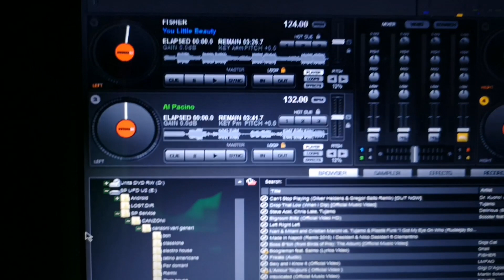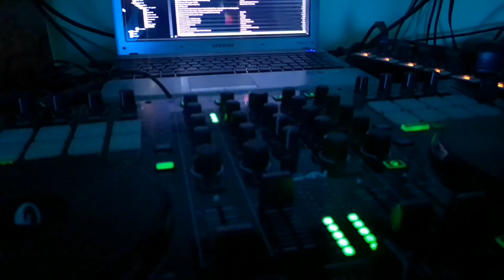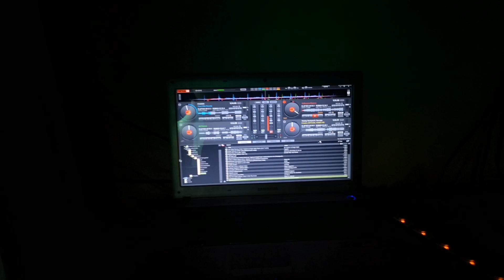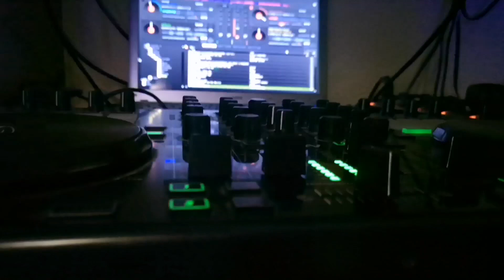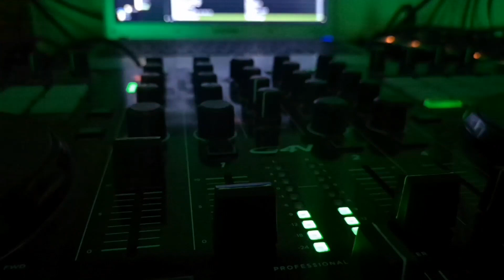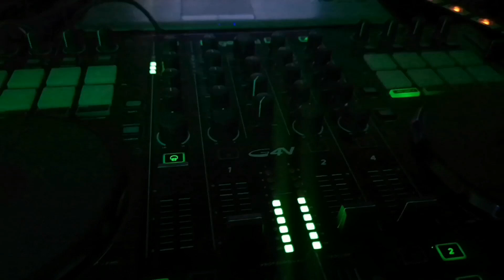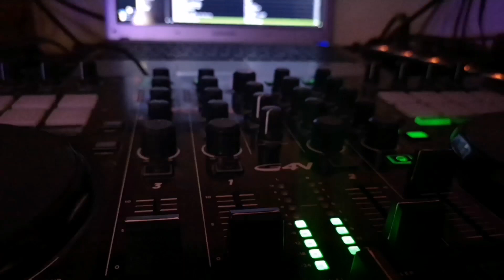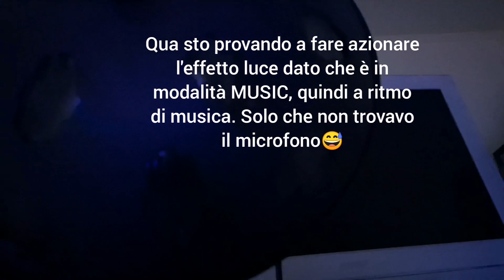Test impianto audio #7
Spero che il video sia stato di vostro gradimento, se è così Iscrivetevi al canale, lasciate like al video, commentate con le canzoni (titolo + artista/gruppo) che volete nel prossimo video e seguitemi su instagram

Tracklist:
°Fisher - You little beauty
°Il pagante - Settimana bianca
°Timmy trumpet, krunk! - Al pacino
°Timmy trumpet, savage - Freaks

Supportatemi con una donazione per avere nuovi contenuti e qualità sul canale, grazie